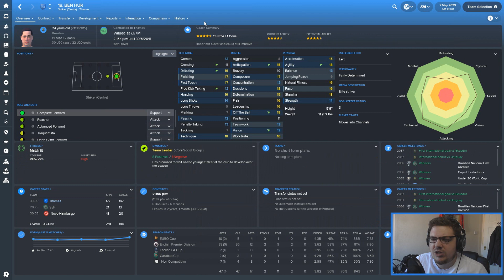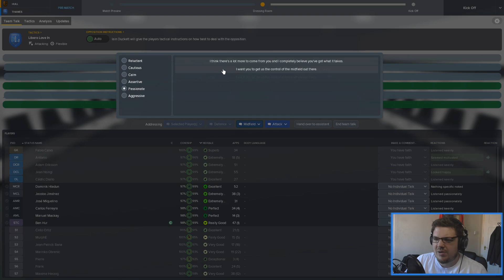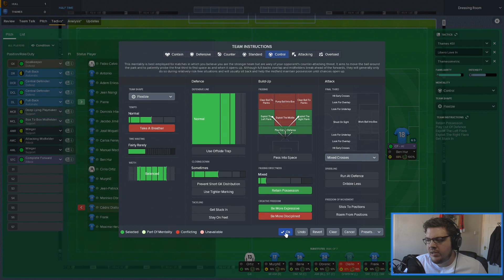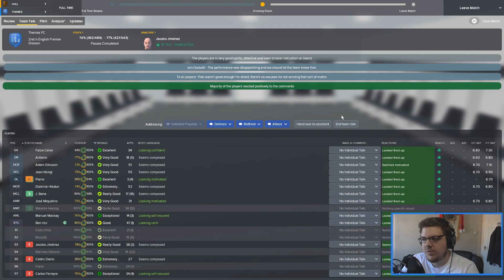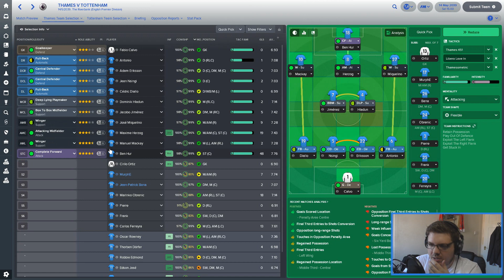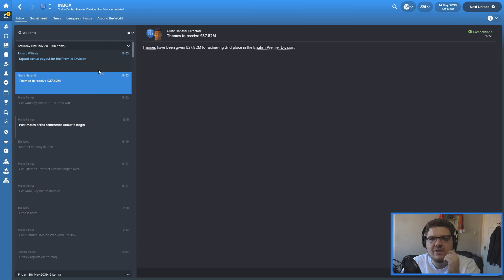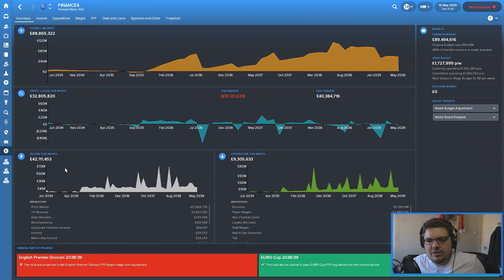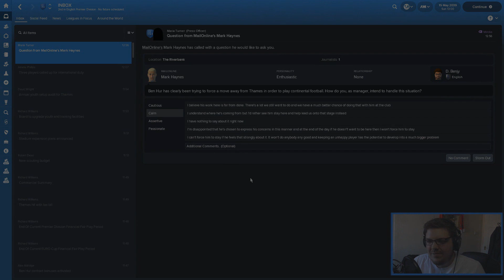THAMES FC | EPISODE 185 | TITLE RACE CLIMAX | FOOTBALL MANAGER 2018